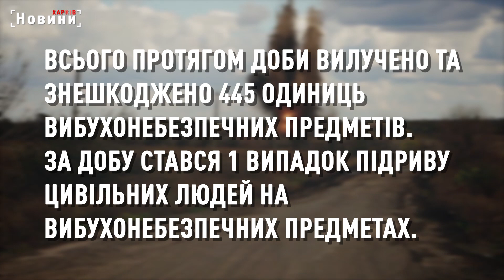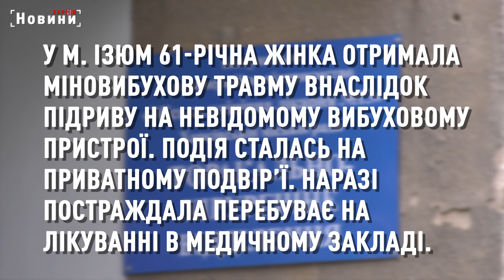Ліквідація пожежі під обстрілами та розмінування - подробиці в зведенні рятувальників ДСНС